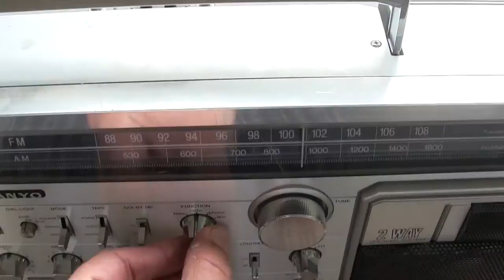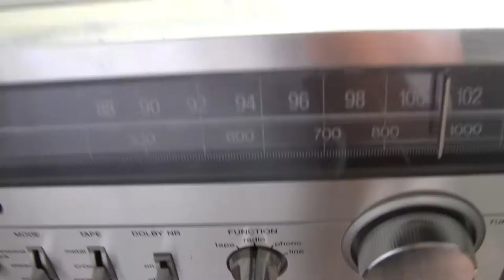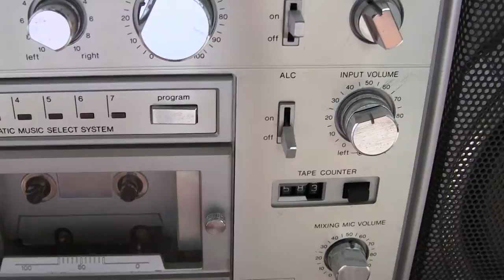Sanyo M X920 Two Identical Boombox before Deoxit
Functionality check-out before deoxit applied to controls